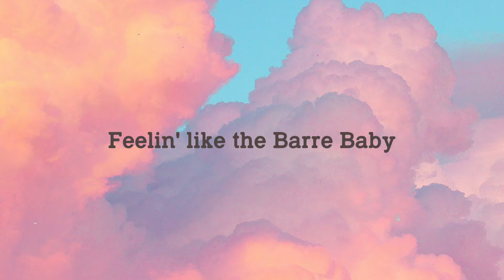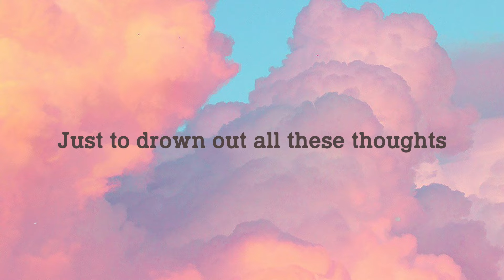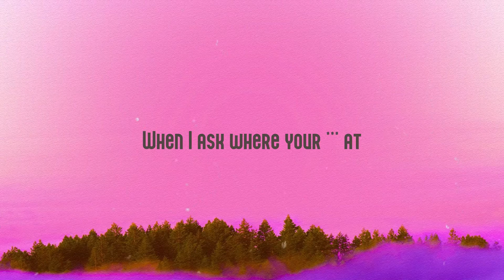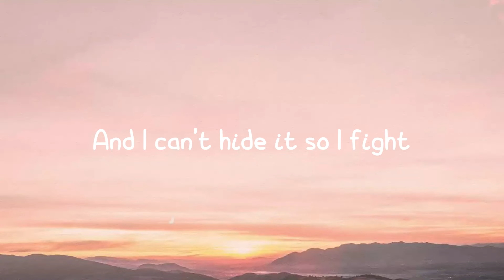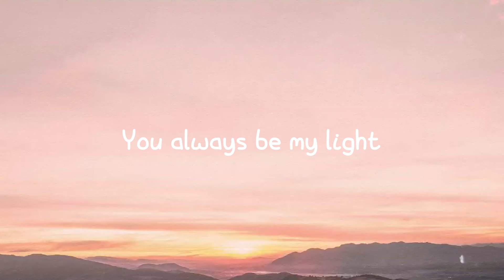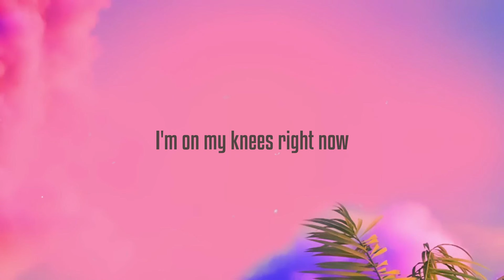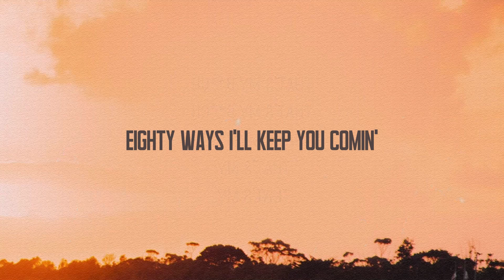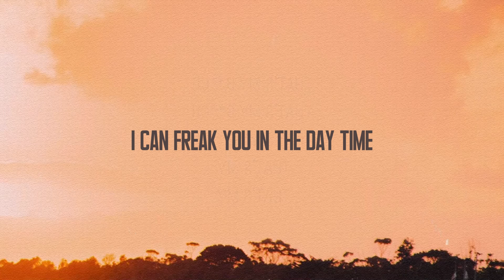STARGAZING - Travis Scott (Lyrics) 🦈